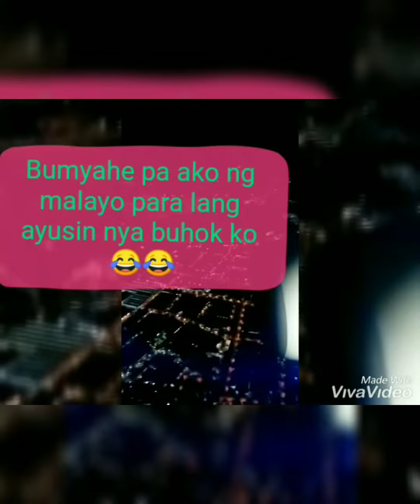Panoorin kung papaano PINAIKOT ng asawa ko ang aking ULO 😂😂😂